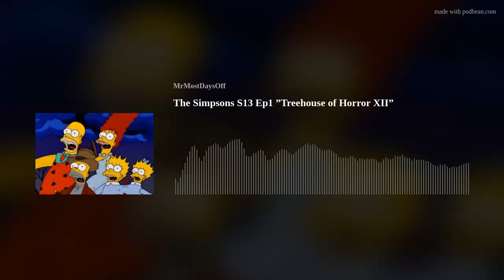The Simpsons S13 Ep1 ”Treehouse of Horror XII”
Avadakabrappel